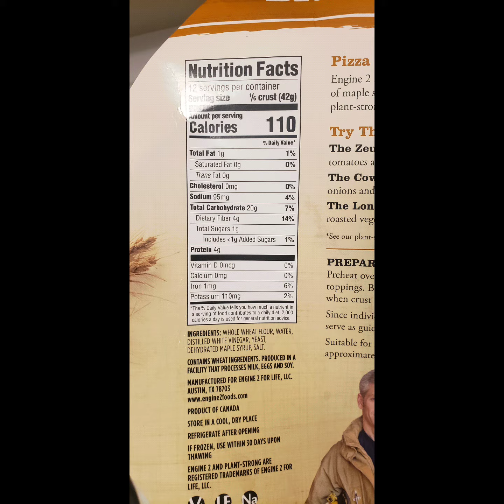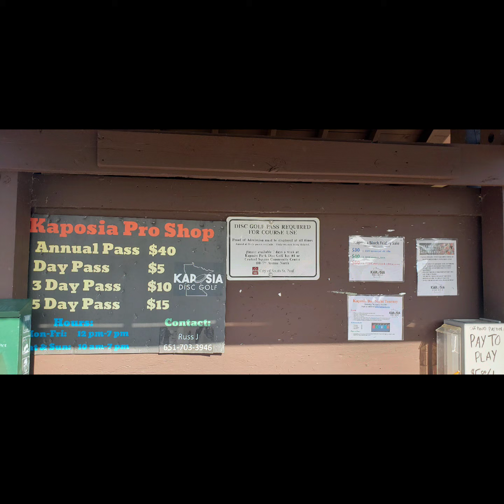(double) Pics Of The Week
Pics from Halloween Week and from Election Week 2020, I call ot Pics of the Week, the HalloweElection Weeks Edition